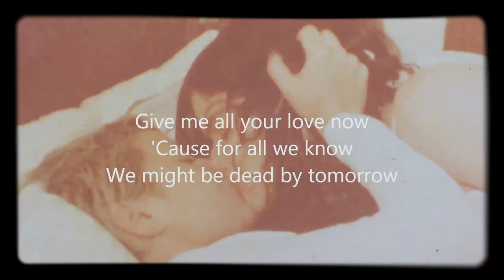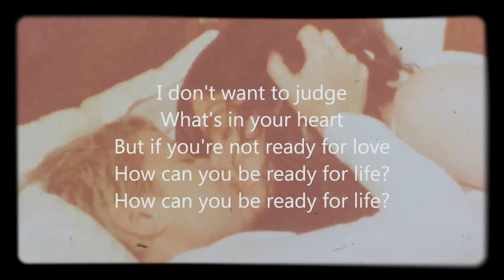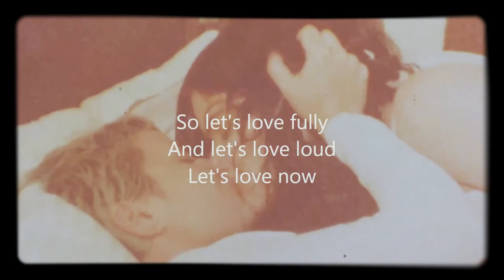SOKO - We Might Be Dead By Tomorrow